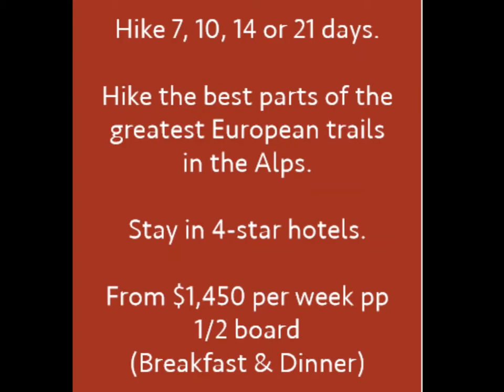Russell Tours Self Guided Hikes Three Culture Hike in Switzerland, Austria, France, Italy and Spain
Russell Tours Self Guided Hikes in Switzerland, Austria, France, Italy and Spain.

Hike all the great hikes of Europe in 7, 10, 15 day segments.

Take a hiking vacation in the European Alps a hike of a lifetime.
Self Guided Hikes
Let Russell Tours create the vacation of a lifetime. Let us develop for you a custom hiking experience like no other company.
Self Guided Hikes let you decide your itinerary. You create the places you want to go and when and how you get there.  Let us be your guide!

 Russell Tours - Est. 1991